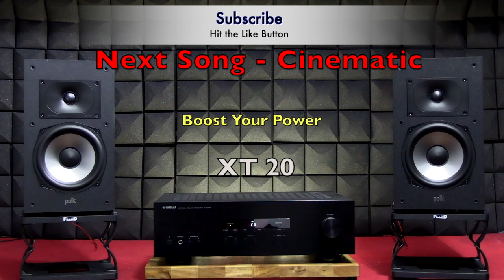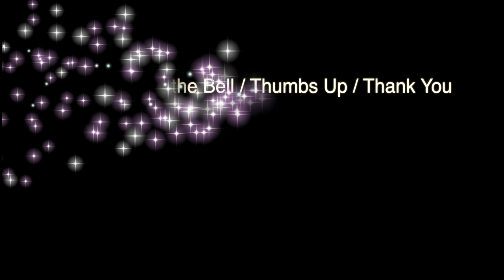[Sound Battle] Polk Audio ES20 vs XT20 Bookshelf Speakers / Yamaha R-S202 Receiver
I always thank you for your support! and being with me. Please share your thoughts with me.
thanks

Timecodes
0:00 - intro
0:07 - All the way up / Electronic / by Hadar Sopher
0:48 - Bedroom / Soul & RnB, Pop / by Raquel Castro, The Wildcardz
1:30 - Boost Your Power / Rock / by CustomMelody
2:29 - Chemtrails / Cinematic / by Semo
3:19 - Get Ready / Cinematic, Rock, Pop / by Midnight Noise
4:10 - Higher Love / Electronic, Pop / by Ben Fox
5:25 - Is Leroy On It / Jazz, Acoustic, Retro / by Southside Aces
6:24 - Pull Me Closer / Electronic, Pop, Hip Hop / by WEARETHEGOOD,
7:37 - Punkd / Cinematic, Electronic / by Out of Flux
8:38 - Seasons / Cinematic, Classical / by ANBR
9:48 - Star Night / Acoustic, Rock, Pop / Wonderland
10:39 - Time Traveling / Soul & RnB / Sarah Kang feat. Anthony Lazaro
12:12 - Crash and burn / Death Metal / Kissing Candice
13:37 - Magic Show / Death Metal / Kissing Candice
14:34 - Fields / Acoustic Guitar / Livio Bartolo